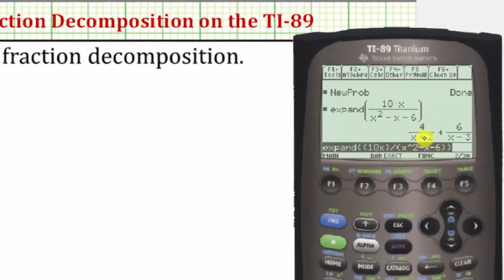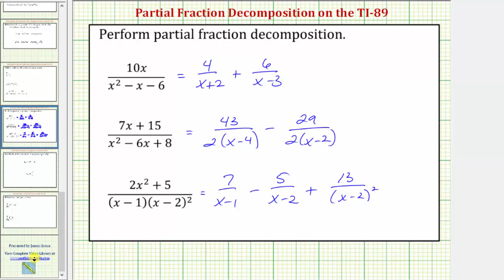Realizar descomposición parcial de fracciones en la TI-89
Este video explica cómo realizar una descomposición de fracción parcial en la TI-89.